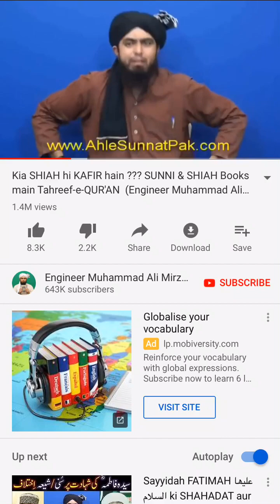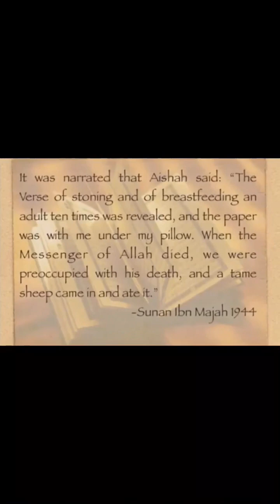Tahreef Quran ka Iqrar By Engineer Mirza Muhammad Ali Kia Shia hi Kafir hain